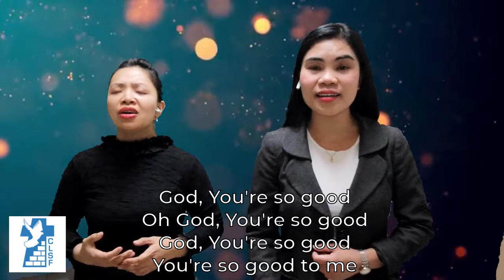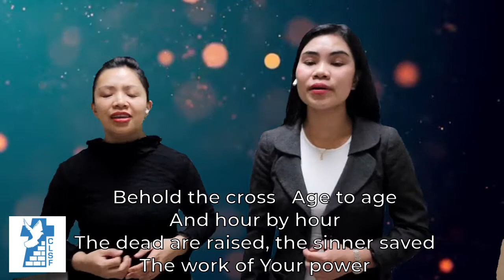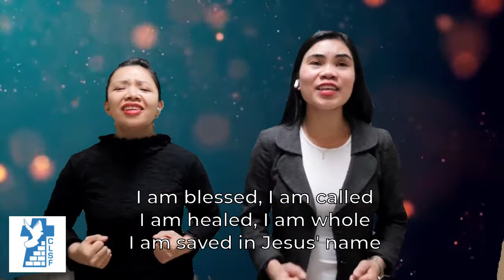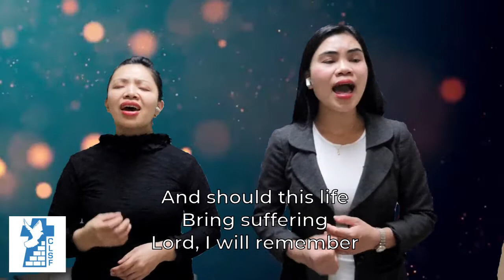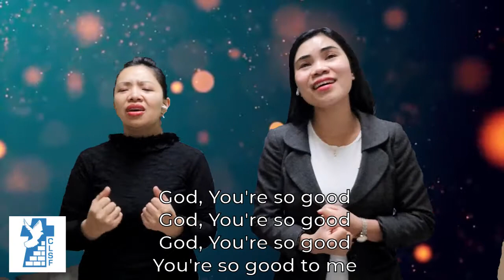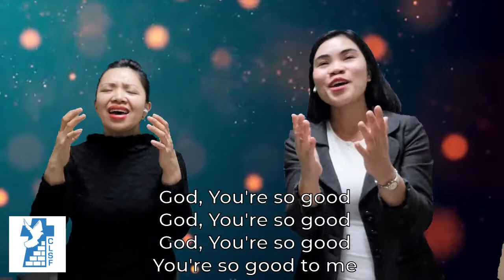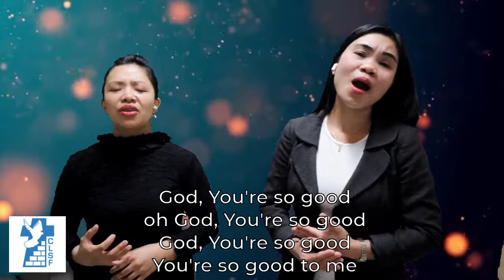God, You’re So Good (Passion Conferences) by Risa Mae Vinson cover, CLSF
LYRICS (God, You’re So Good, Passion Conferences)

Amazing love
That welcomes me
The kindness of mercy
That bought with blood, wholeheartedly
My soul undeserving

Oh God, You're so good
Behold the cross
Age to age
And hour by hour
The dead are raised, the sinner saved
The work of Your power
You're so good to me
I am blessed, I am called
I am healed, I am whole
I am saved in Jesus' name
Highly favored, anointed
Filled with Your power
For the glory of Jesus' name
Highly favored, anointed
For the glory of Jesus'…